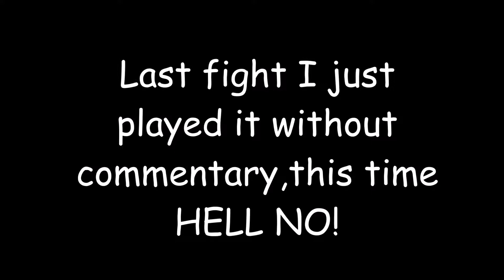My WORST Alliance War!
Cant type a thing!